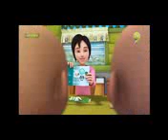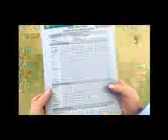Upin ipin amal jariah full episode qurban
Upin ipin amal jariah